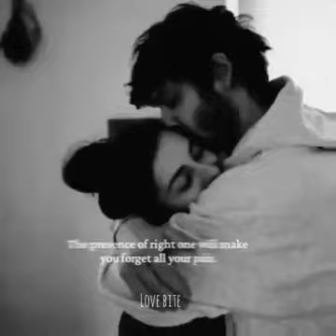❤️ ### love romantic vedio ### ❤️